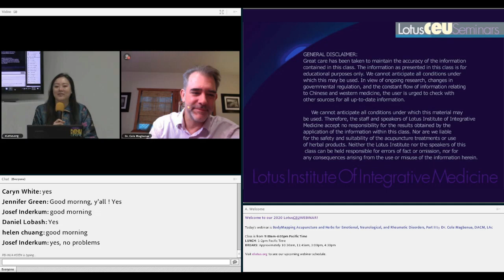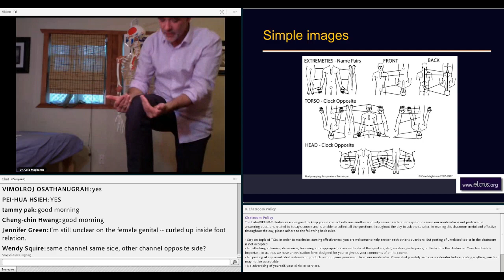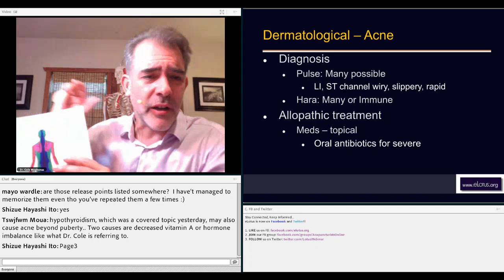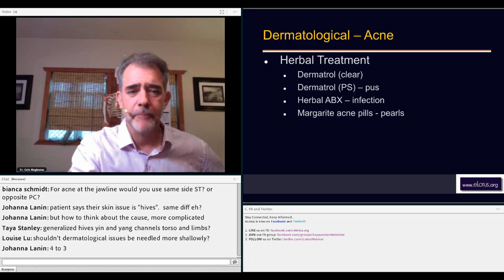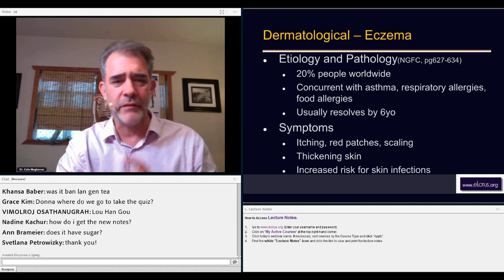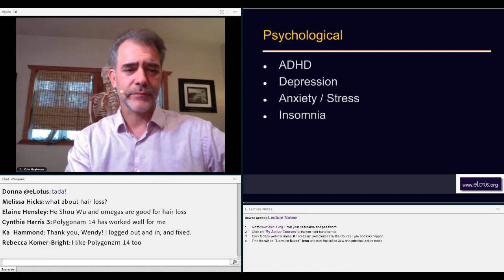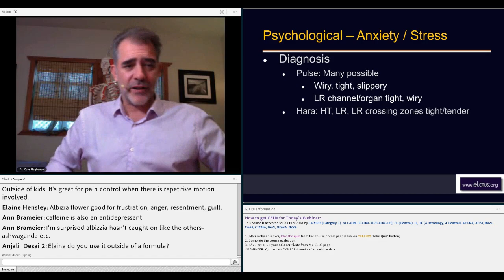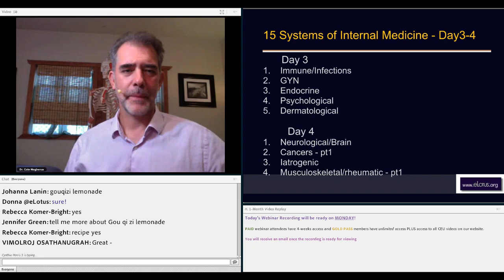BodyMapping Acupuncture and Herbs for Emotional, Neurological, and Rheumatic Disorders, Part I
1-hour Class Preview: BodyMapping Acupuncture is an anatomically-based distal point acupuncture method following the spirit of Master Tung’s acupuncture and Dr. Richard Tan’s Balance Method. Dr. Cole Magbanua, creator and author of BodyMapping Acupuncture Technique, has over 25 years of experience treating over 80,000 patients. Through this technique system, you will learn how to diagnose and treat conditions quickly, accurately, and with ease.

In Part I of this two-part series, Dr. Magbanua reviews the basics of BodyMapping acupuncture, how to easily diagnose using the BodyMapping chart, and how to select points for treatment. Next, he focuses on etiology, pathology, diagnosis (allopathic, hara, pulse), treatment protocols (allopathic, acupuncture, herbal) and lifestyle and nutritional recommendations for the following disorders: immune, gynecological, endocrine, psychological, and dermatological.

It is highly recommended to have a colored copy of the BodyMapping Acupuncture chart while taking this course to be able to easily follow along in the class. A laminated copy can be found here.

This course continues with Part II, which is highly recommended for optimal learning experience.

Upon completion of this course, practitioners will:

Learn acupuncture and herbal protocols for immune and gynecological disorders
Learn acupuncture and herbal protocols for endocrine and psychological disorders
Learn acupuncture and herbal protocols for dermatological disorders